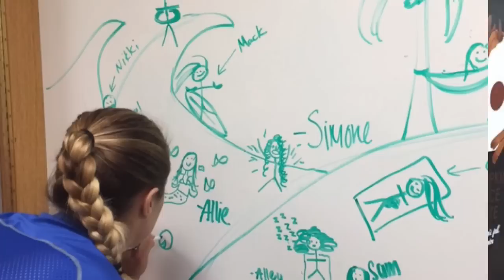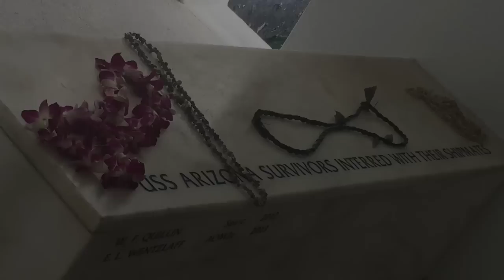Gators Take Hawaii